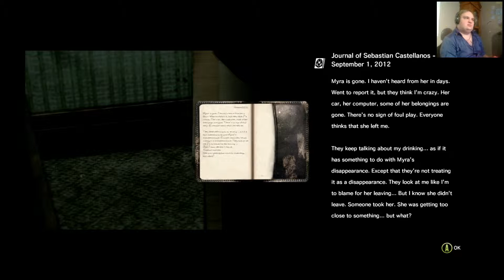Saving Joseph AGAIN! - The Evil Within - PArt 38